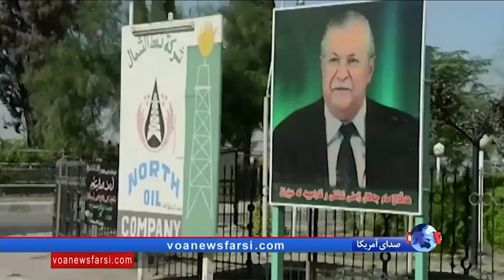ماجرای فعالیت نظامی ایران و عراق در مرز چیست؟ پای معامله نفت در میان است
دو مقام عراقی به‌خبرگزاری رویترز گفته‌اند نیروهای عراقی سرگرم عملیاتی نظامی برای كنترل منطقه‌ای نزدیك مرزهای ایران هستند تا از آنجا برای انتقال نفت به‌ایران استفاده‌كنند.